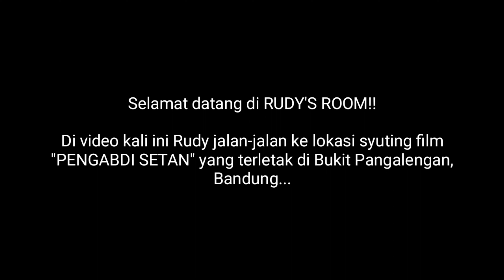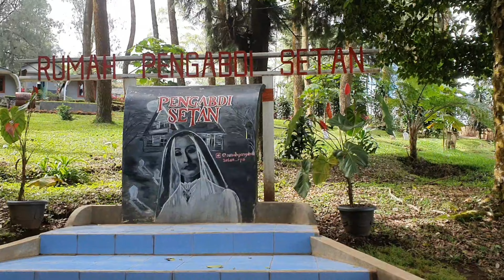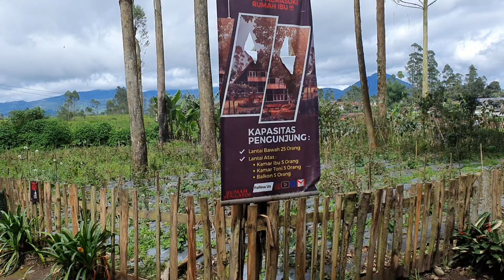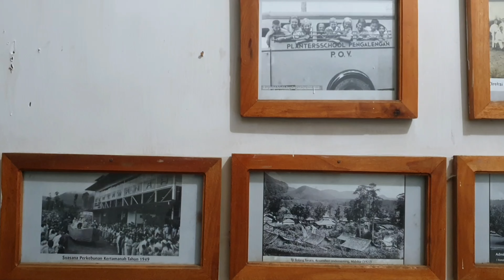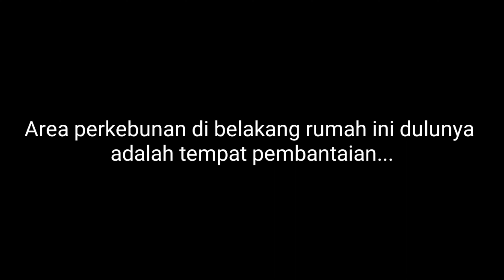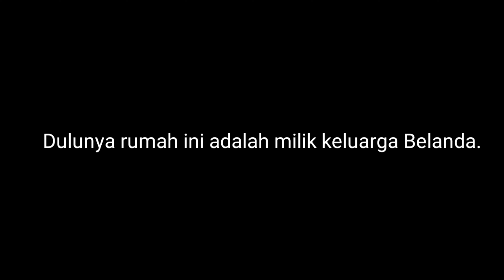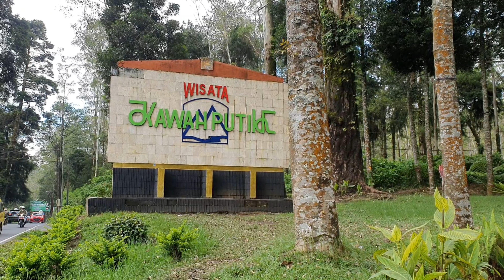LOKASI SYUTING FILM "PENGABDI SETAN"